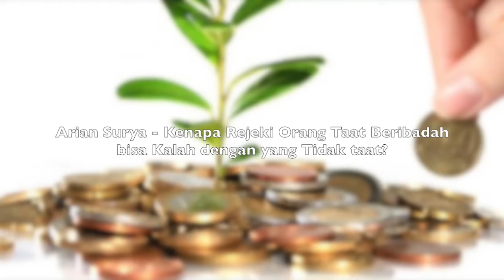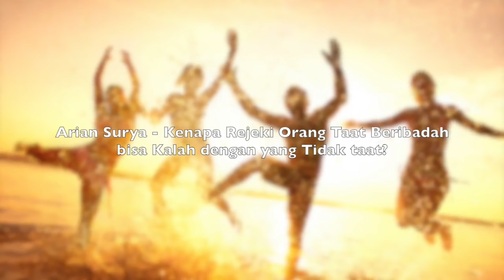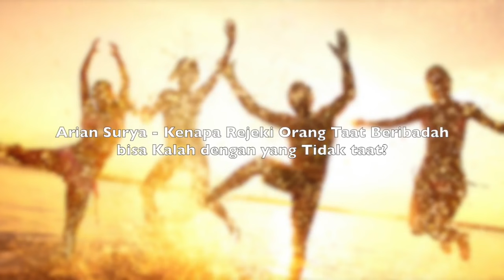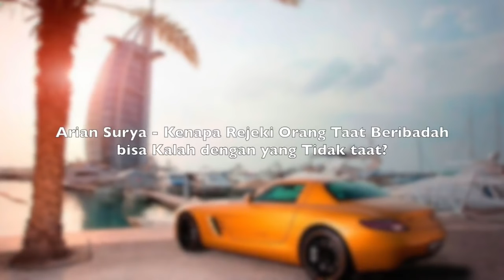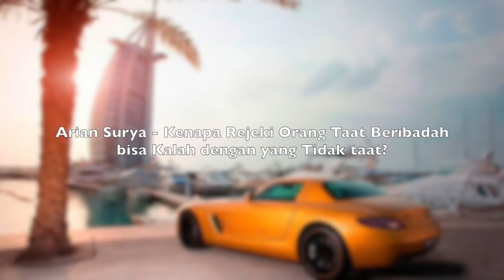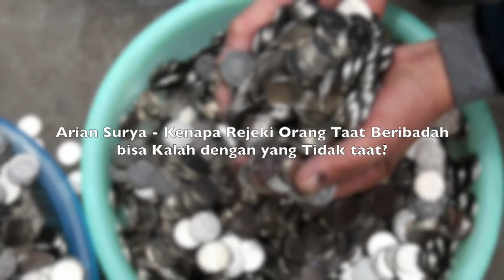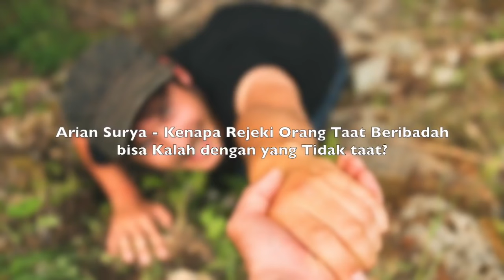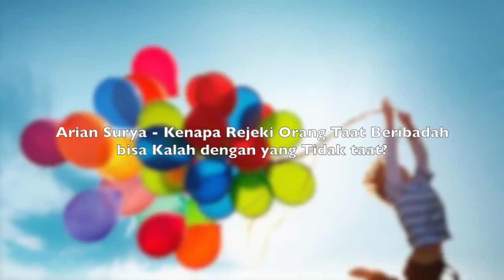Motivasi Hidup Sukses - KENAPA UDAH RAJIN IBADAH DAN SEDEKAH TAPI GAK KAYA KAYA?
Sebuah video motivasi hidup sukses dari Arian Surya pemilik dari Pagar Kehidupan.

Pernah Gak Kamu bingung, Kenapa si A yang Tidak Rajin Sedekah rejeki nya kok Bagus? Sementara si B yang RAJIN Ibadah dan Sedekah kok Rejeki nya buruk? :)

Nah, di dalam Video ini, Arian Surya memberikan INSPIRASI EMAS nya mengenai Topik yang penting ini! Jawabannya sangat JELAS dan MASUK AKAL! :)